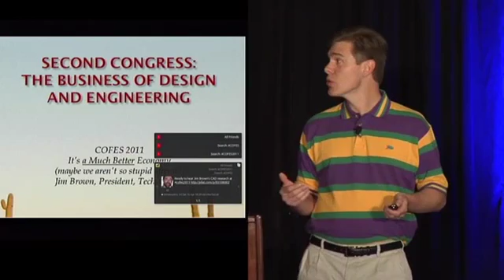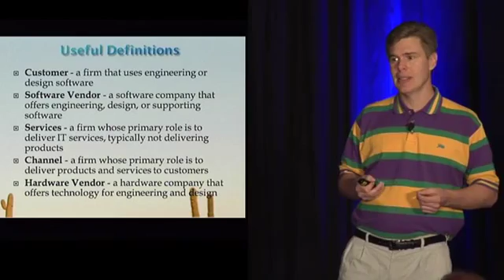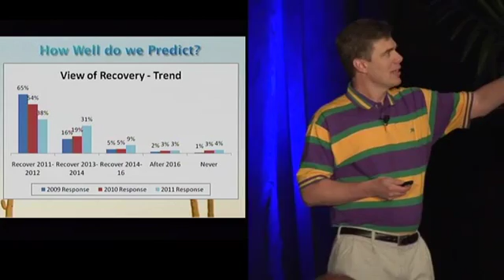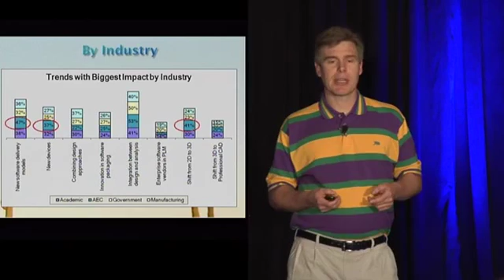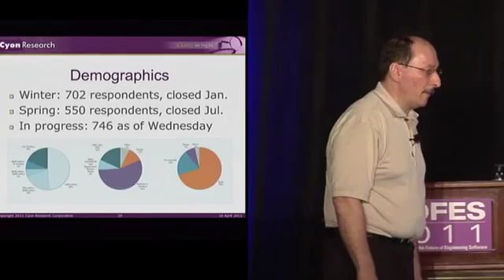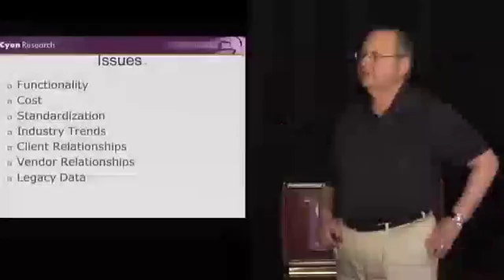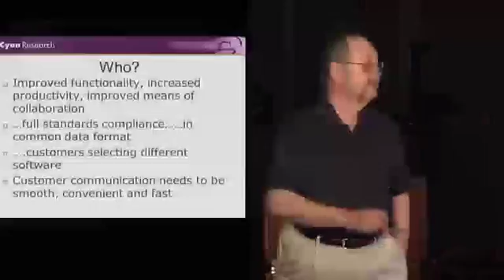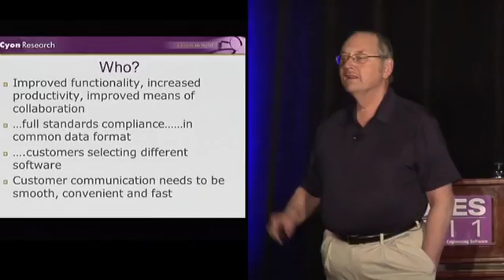Second Congress: The Business of Design and Engineering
A presentation of recent Cyon Research studies and of a joint study by Cyon Research and Tech-Clarity, followed by a moderated congress discussion of the findings and implications. This working congress session is an open forum for examining the issues surrounding technologies expected to have an impact on design and engineering. The purpose of these discussions is to examine current issues, explore opportunities for a brighter future, consider approaches, and promote further dialogue. Brad Holtz, Jim Brown, and David Weisberg